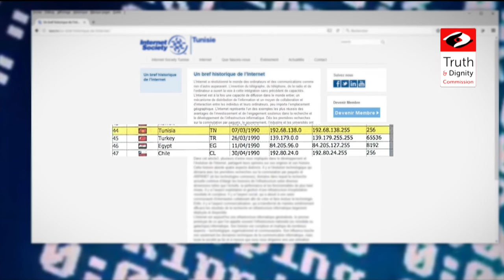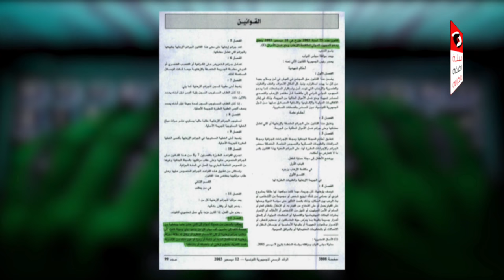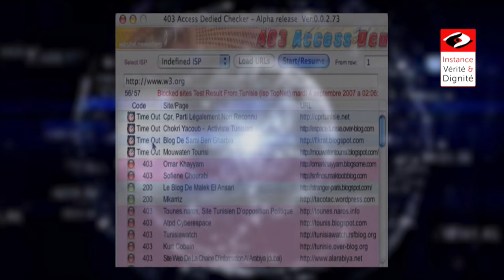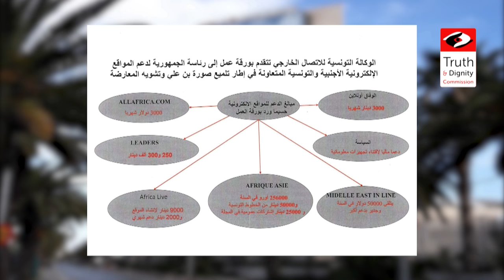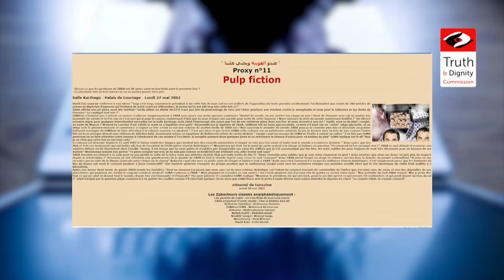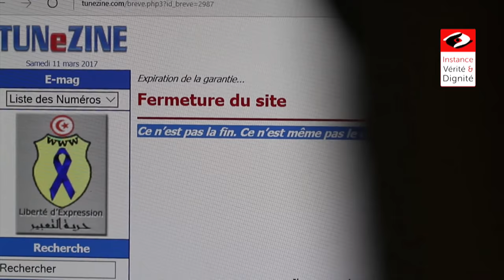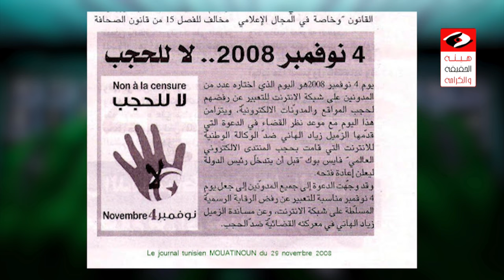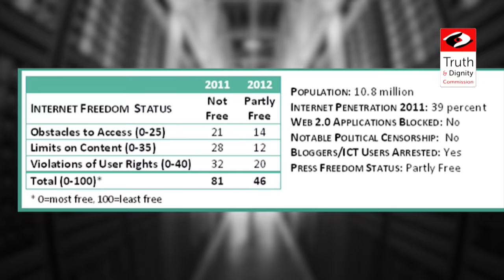فيديو تقديمي لانتهاك حرية الأنترنت - جلسة الاستماع العلنية 11 مارس 2017